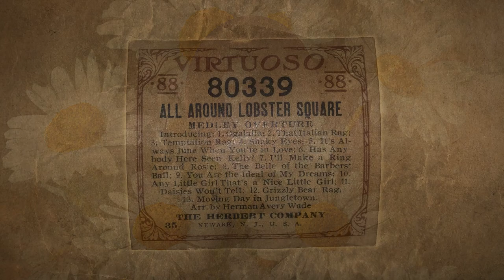Daisies Won't Tell - Anita Owen 1908 | Piano roll & Edison Record | Piano-Phon Series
This video is respectfully dedicated to my friend, Alex Falcone.

Here is an excerpt of "Daisies Won't Tell" by Anita Owen from a Herman Avery Wade arranged medley piano roll titled "All Around Lobster Square" on Virtuoso 80339 - A medley of 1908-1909 song hits. I unfortunately do not have a separate roll of this song, but I do have another roll titled "Daisies" - Mandolin Medley, a piano roll medley of Anita Owen songs which I will post on her 150th birthday this November.

Here is an Edison Record version of the song sung by Helen Clark and Joseph A. Phillips with Orchestra,
Edison Blue Amberol: 2719.
Edison Record: 4051.
Catalog Number: 50606.
Apparently record in 1915.

Daisies Won't Tell; words and music by Anita Owen.
Published by Jerome H. Remick & Co., New York [23567], C. 193371,
Submitted for copyright Nov. 7, 1909,
Copyright published  Nov. 9, 1905.

Time:
0:00 Intro
0:21 Piano Roll
1:00 Edison Record

Happy Birthday Alex.